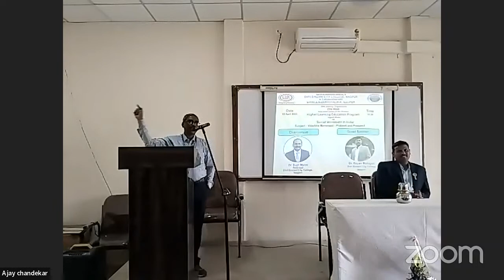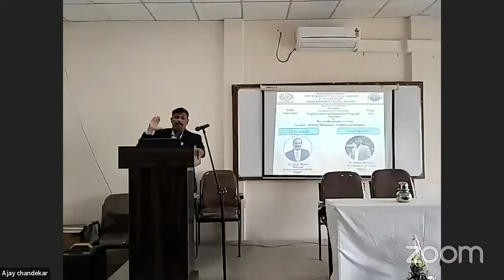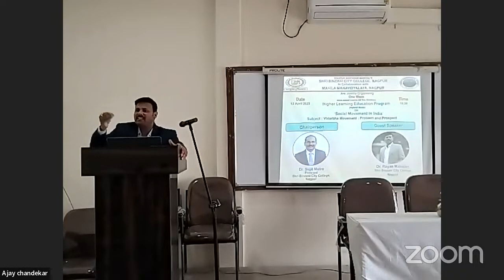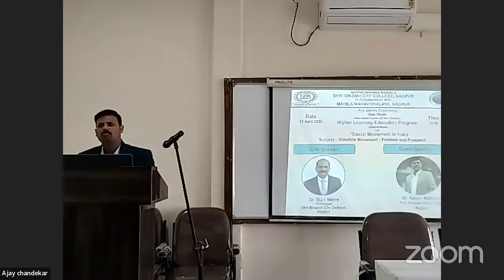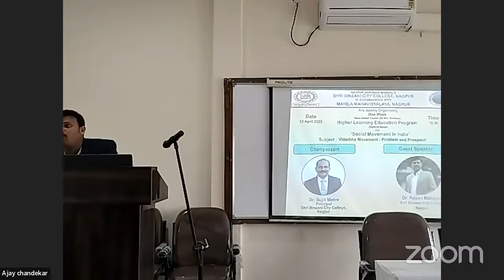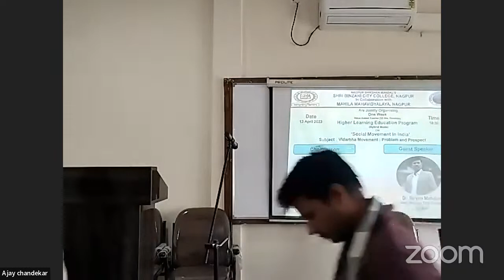Shri Binzani City College's Personal Meeting Room